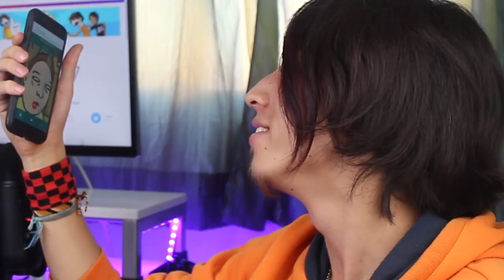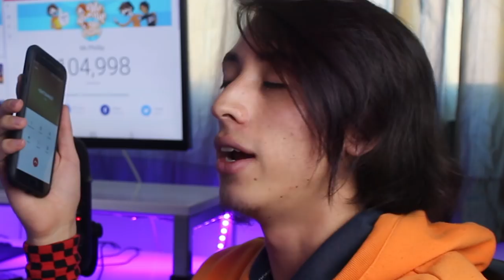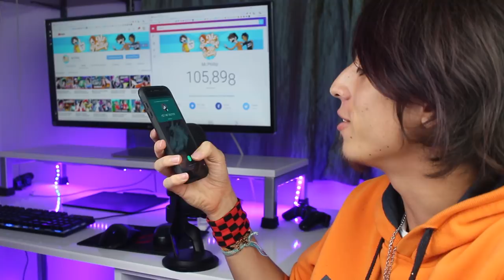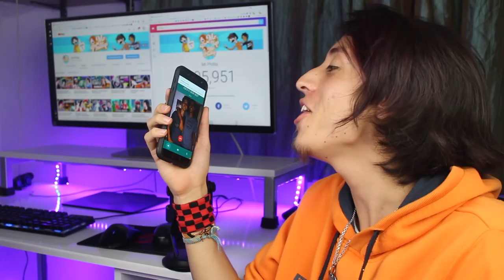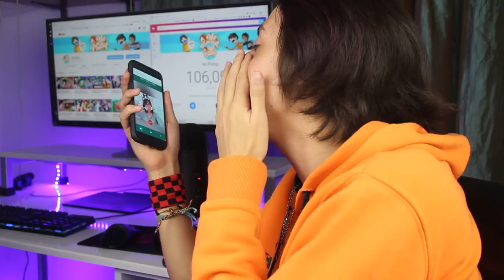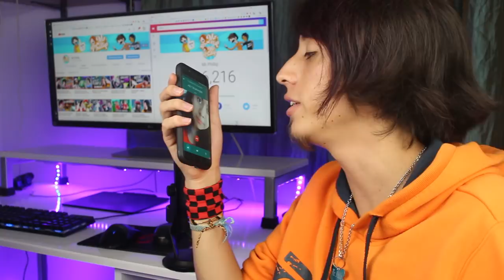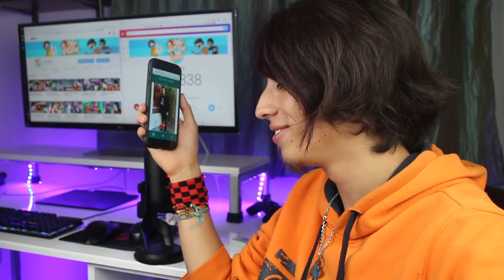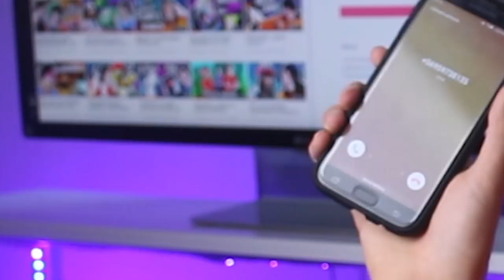ESPECIAL 100K - ESCENAS ELIMINADAS